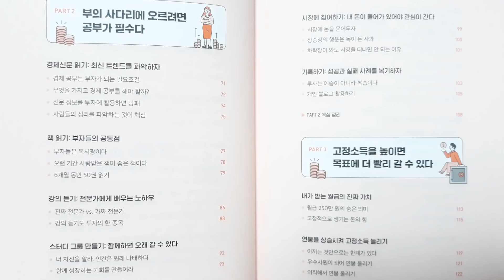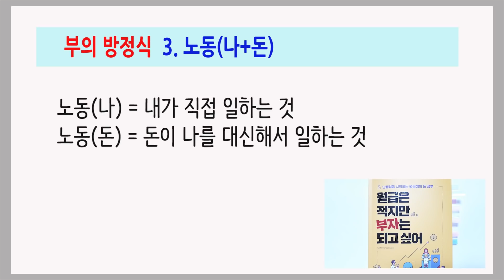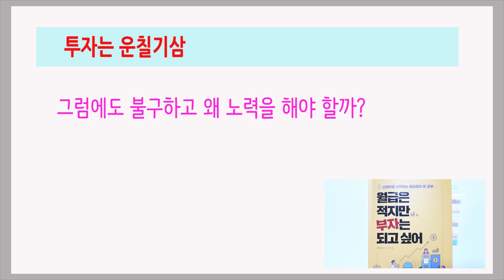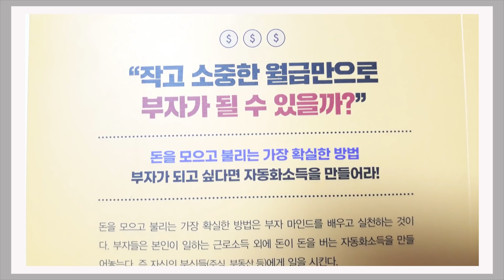내 돈을 넣어야 관심이 간다 / 월급은 적지만 부자는 되고 싶어 / 책데이트 부자인생 부자책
- 부자들의 공통점 부의 방정식을 기억하라

곽중현 지음 / 온 더 페이지